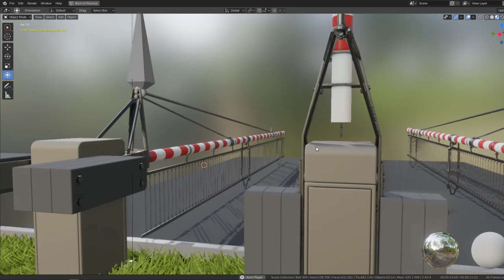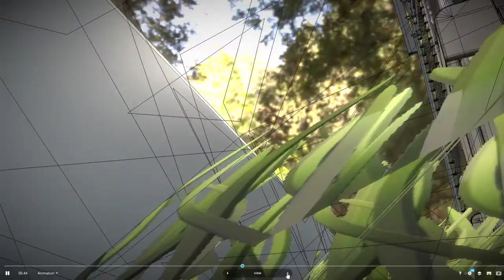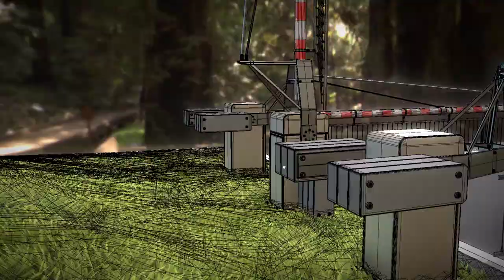Railroad Barrier 9m High Poly Protective Grid (Blender-2.92)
Here is the animated high-poly version of the railroad barrier with a range of 9 meters and protective grid.